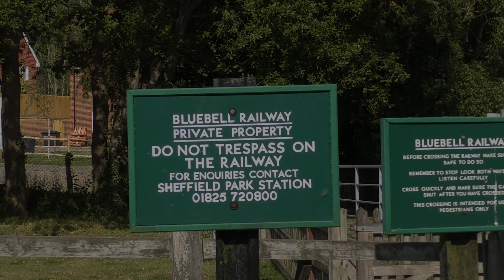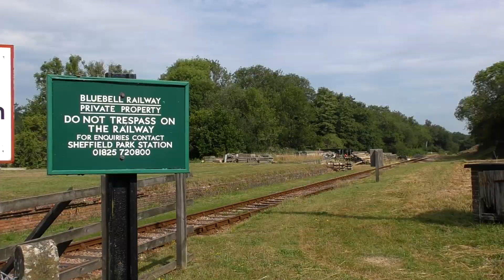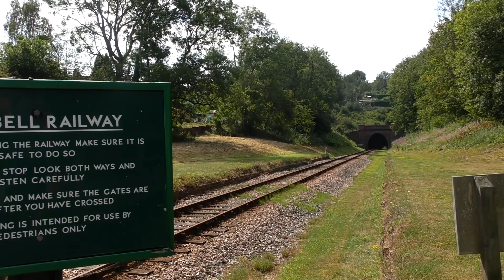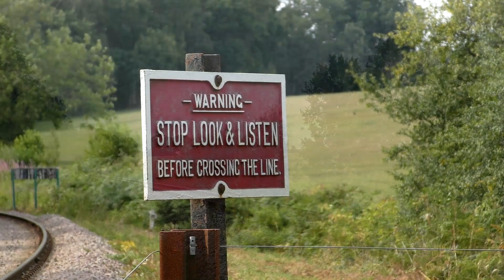'No longer feeling blue' | Steam returns to the Mid Hants and Bluebell - 5th & 8th August 2020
After nearly 5 months of silence, I found myself back behind the lens filming steam, and to top it off, in some brilliant sunshine!

In this compilation I've titled 'No longer feeling blue', we first head to the Mid Hants Railway who were running their Blue timetable of two steam services. To add to the blue theme, the railways little blue engine, Thomas the Tank engine (allbeit face and numberless) would run alongside Ivatt 2MT No.41312, although in the hot weather Thomas' reputation of being a 'really useful engine' would change as halfway through the day it was reported he started a couple of small lineside fires, but the railway kept both loco's running throughout despite this.

Leading into the weekend and on Saturday it was off to the Bluebell, who on the 7th August celebrated their 60th birthday, and chose this for their reopening weekend, titled 'Steaming through 60'. They also would have two loco's running, firstly Standard Class 4MT No.80151 on their diner services: "Breakfast Belle", "The Rocket" and "Cream Tea Riviera", along with The Blue Belle Evening Dining train, not seen in this video. Secondly, running 3 services with compartment stock to allow social distancing and passengers to be in their own space, was SER 01 Class No.65, with "The Pioneer", along with the Members' Special on the reopening day in place of the Breakfast Belle, which would be the first train the railway would run since lockdown.

Filming in the hot weather was a huge challenge and resulted in No.65 also starting a lineside fire near the end of the day, but credit must go to both railways for restarting their services and following guidelines, as well as coping with the hot weather. After 5 months I was a bit rusty so excuse some dodgy camera movements in places, but was really pleased to be back out behind the lens. It was hardly like I'd been away!